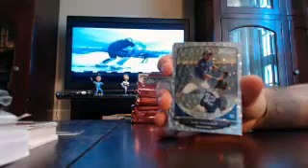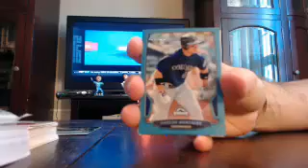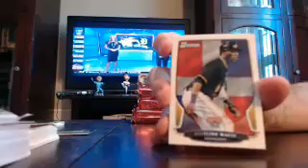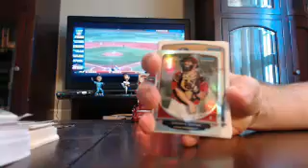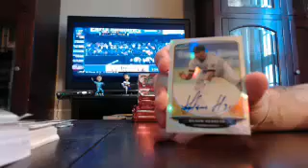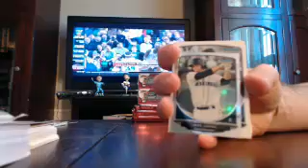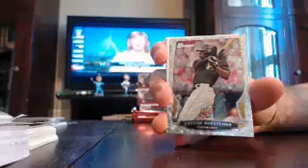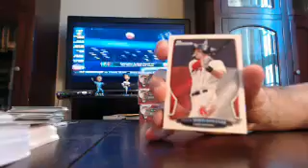majorlps 2013 bowman bb jumbo box #1 of 32 6/29 - ebay